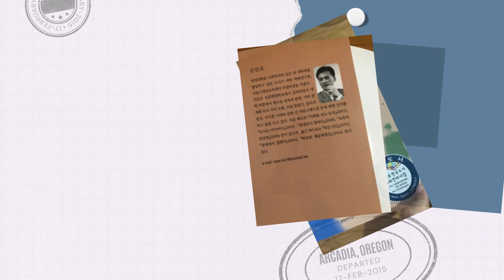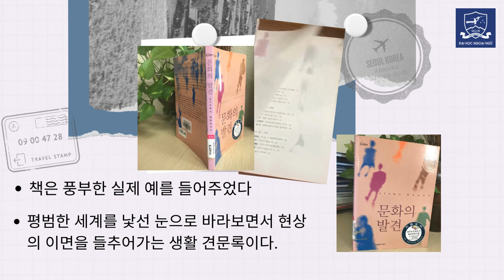Video giới thiệu sách tiếng Hàn